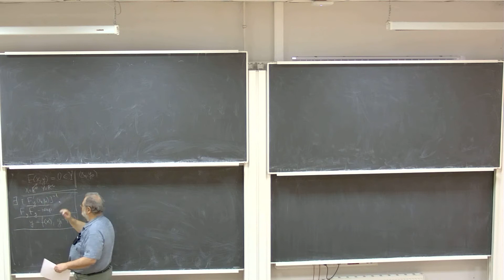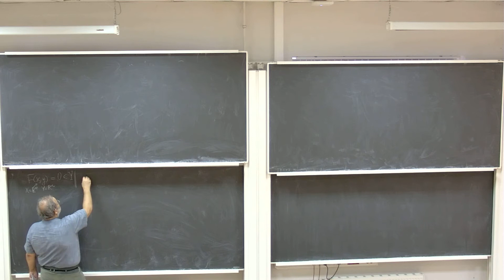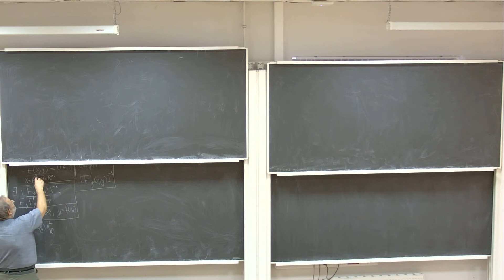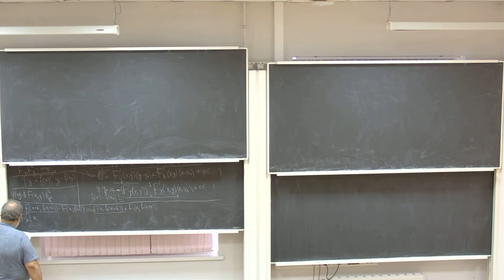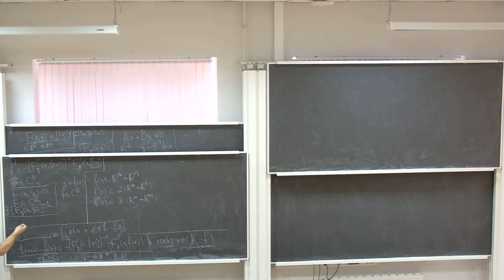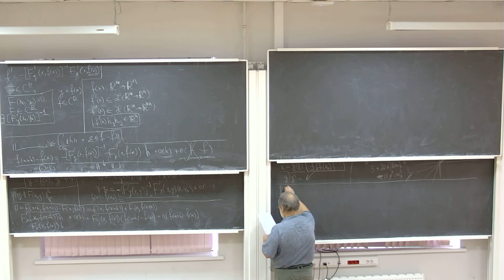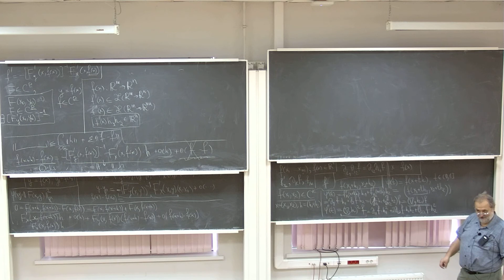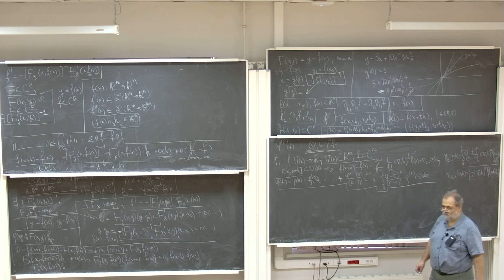Красносельский А.М. Мат.анализ. 13.05.2021 ауд. 427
БАКАЛАВРИАТ 2020/2021
Математический анализ
Курс обязательный (Совместный бакалавриат НИУ ВШЭ и ЦПМ)
Факультет математики
1-й курс, 4 модуль
Формат изучения: без онлайн-курса
Красносельский Александр Маркович
Язык: русский